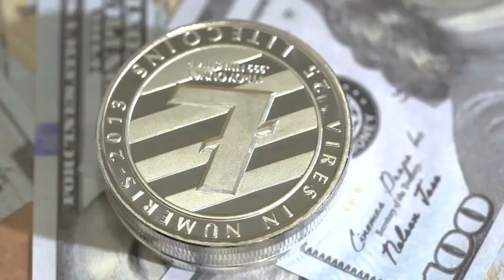LTCUSD faces resistance below $145.00 | Litecoin Price Prediction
Litecoin price has failed to follow Bitcoin higher and rally to a fresh 2019 trading high.